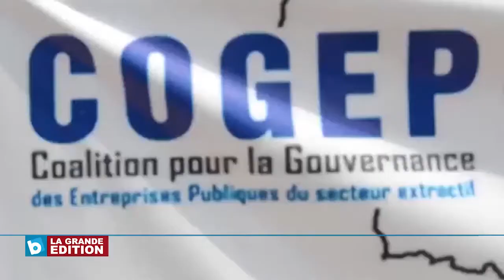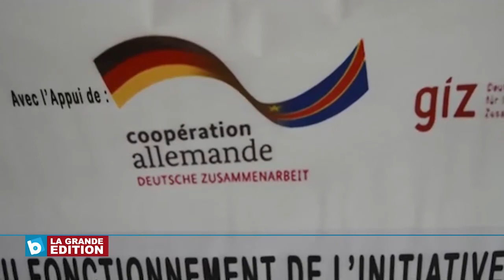Société: La COGEP appelle le Gouvernement à sauver l’ITIE RDC